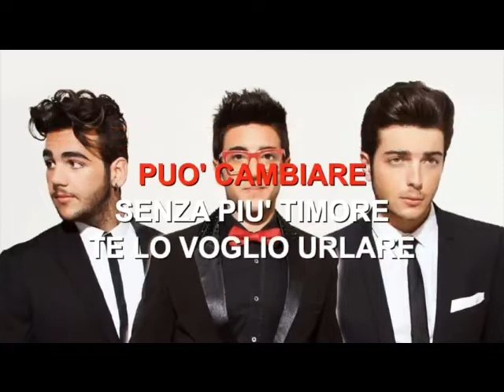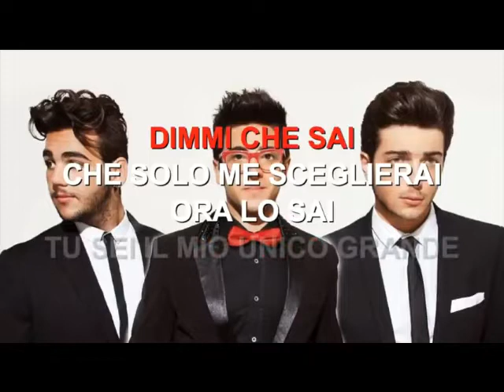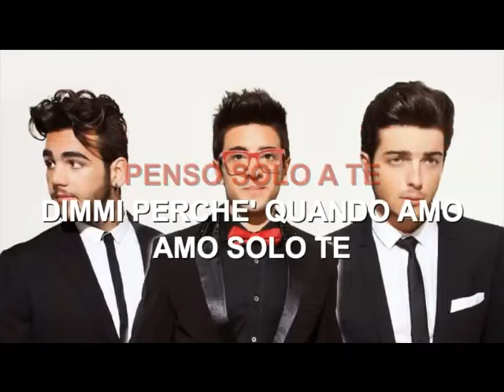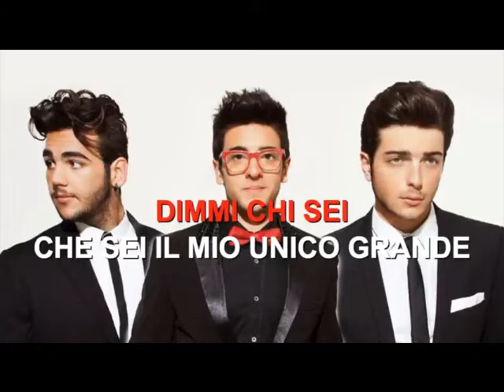Grande amore - Il Volo covered by vincent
covermania by vincent - Grande amore Il Volo. Contributo video di Frezee tube Karaoke